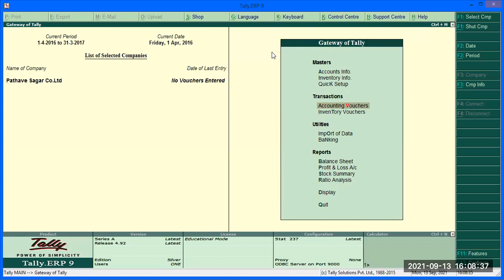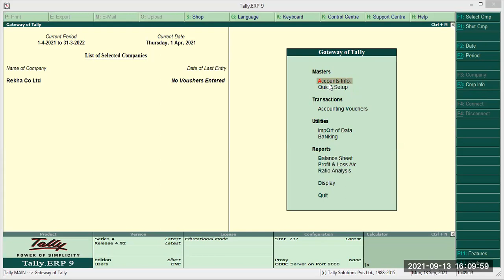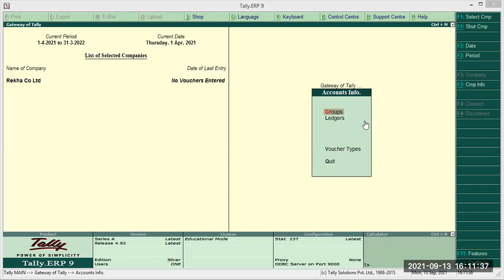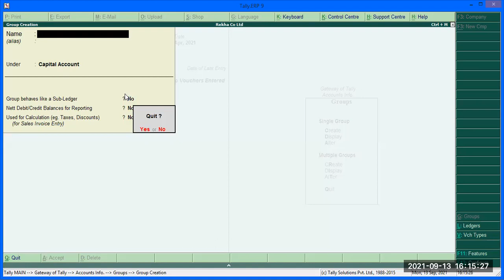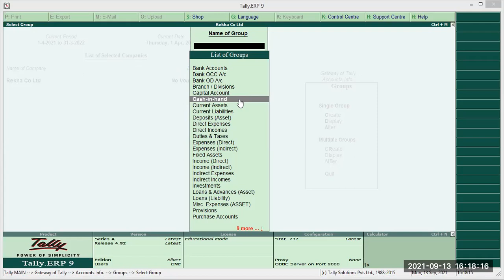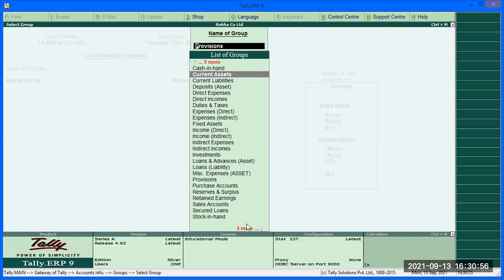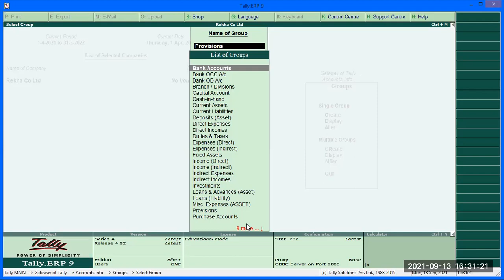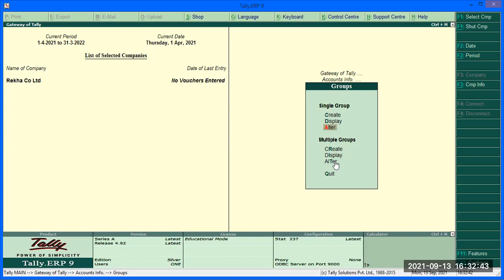Accounting Through Tally Topic Group Creation